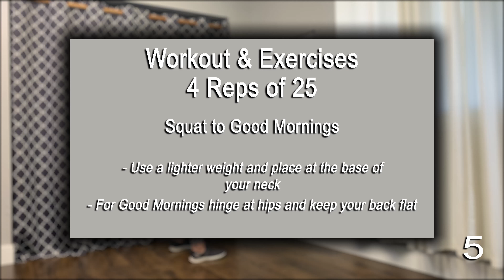Sculpt Your Hamstrings With These 100 REPS! 🔥🍑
Todays 100 reps is going to target our hamstrings so we can build our glutes. This one is a killer! 😅 Remember, we're all about glute growth. So, 3 times a week pick your favorite videos and get that peach looking the way you want it.

Ready to level up your glute game and consistency for your peach? 🍑 I've got you covered. 👍🎥

Weekly videos that keep you motivated and consistent. 100 reps might not seem challenging, yet some of these could change your mind. 👏

Consistency, and sticking with it is what gets you results. Start with what's achievable for 'you' and watch as your backside sculpts into what you finally want it to be.

Your booty will thank you 🙏 even if it doesn't like you in the moment. 😂

Now let's get those GAINS! 🍑